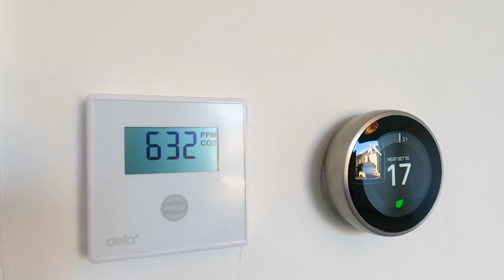230518 The Dow Viewforth Walk through Property Studios